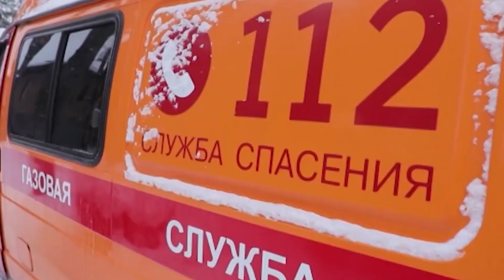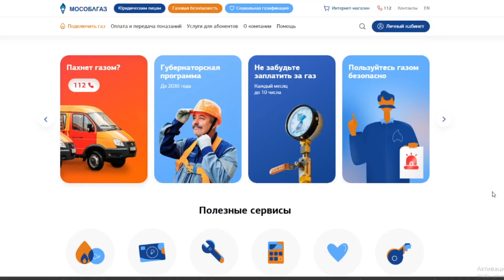«Социальная газификация» (19.12.22)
В рамках исполнения программы «Социальная газификация» в Электрогорске подрядной организацией ООО «Теплогазсервис» проложено 10 км распределительного газопровода, благодаря чему созданы условия для возможности газоснабжения домовладений, а также выполнено 106 технологических подключения до границ земельных участков заявителей.